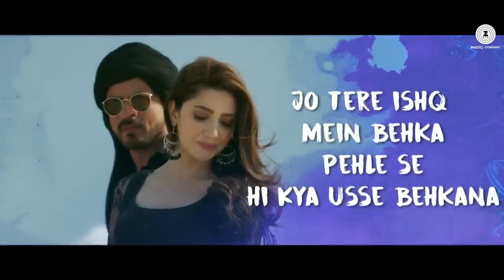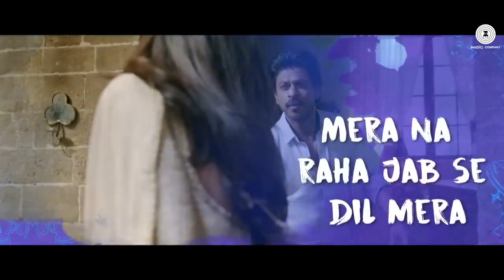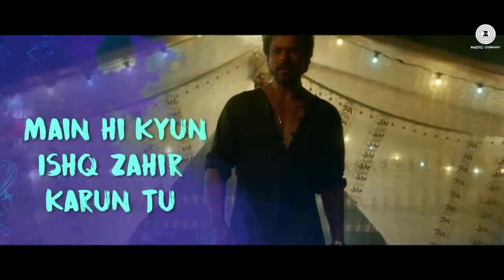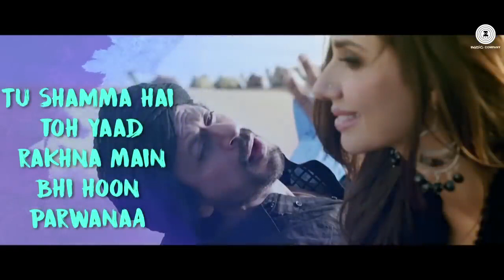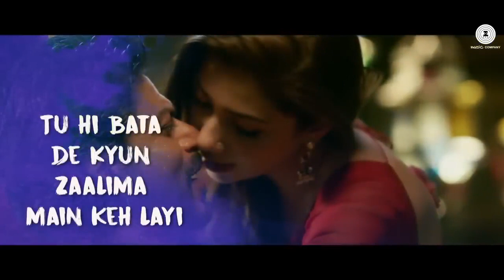Description×Zaalima I Raees | Shah Rukh Khan & MahiraKhan I Arijit Singh & Harshdeep Kaur | JAM8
Red Chillies Entertainment and Excel Entertainment
Present
An Excel Entertainment Production
Song - Zaalima
Lyrics - Amitabh Bhattacharya
Singers - Arijit Singh and Harshdeep Kaur
Choreography -Bosco- Caesar
Written by - Rahul Dholakia, Harit Mehta, Ashish
Vashi & Niraj Shukla
Director Of Photography - K.U Mohanan ISC
Produced By - Ritesh Sidhwani, Gauri Khan & Farhan